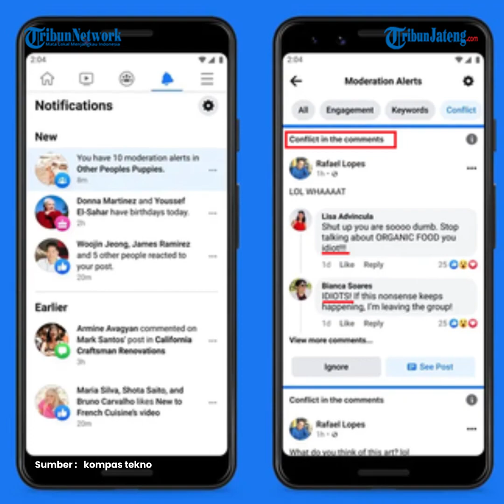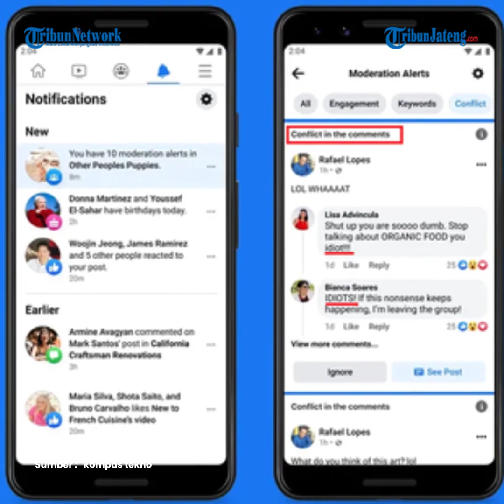Joko Santoso Alami Kebutaan Setelah Divaksin, Tak Bisa Melihat Saat Bangun Tidur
Seorang pria asal Kota Malang Jawa Timur alami kebutaan usai melakukan vaksinasi. Diketahui ia mengalami kebutaan setelah tak bisa melihat sama sekali saat bangun tidur.

Joko Santoso (38), menyadari dirinya mengalami kebutaan setelah tak bisa melihat sama sekali saat bangun tidur di pagi hari, Sabtu, 4 September 2021. Ia saat itu dibangunkan oleh istrinya untuk berangkat bekerja sebagai kuli bangunan.